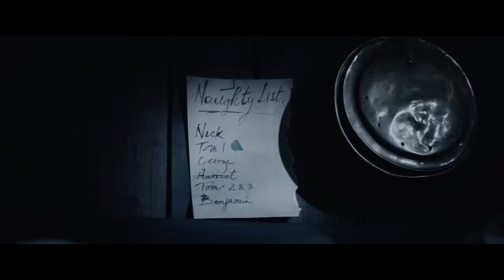Nicholas the Sweep | Sainsbury’s | Christmas 2019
150 years ago Sainsbury’s opened their first store and Christmas changed forever. Coincidence? Almost certainly… ho ho ho.

Presenting Sainsbury’s Christmas advert 2019.